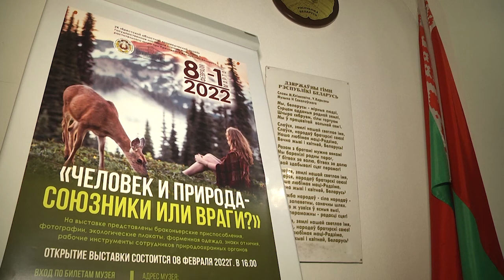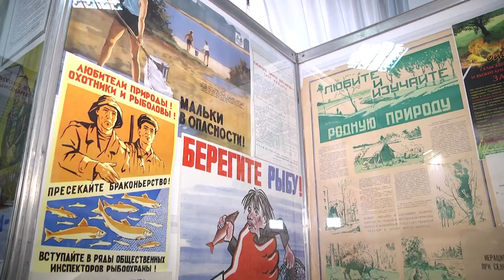2022-02-11 г. Брест. Выставка «Человек и природа – союзники или враги?». Новости на Буг-ТВ.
Человек является неотъемлемой частью природы. Она дает ему пищу, воздух, воду, предоставляет всё необходимое для комфортной жизни. Получается, что без природы существование человека невозможно. Общество наивно думает, что им все позволено, наверное, по этой причине, мы не ценим всё то, что имеем. Люди должны понять, что в дуэте - человек - природа - мы обязаны быть союзниками, ведь от этих взаимоотношений зависит будущее планеты. В Брестском областном краеведческом музее открылась выставка «Человек и природа – союзники или враги?».